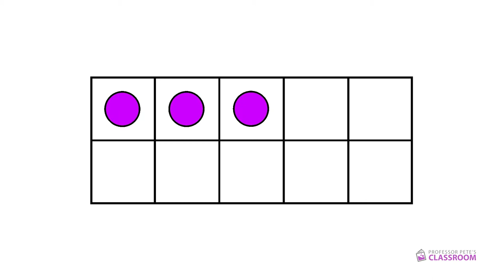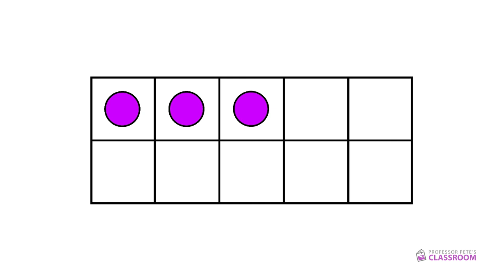Flashcards Practice: Ten Frames 08 Numbers 0 to 10 in Rows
Use these virtual flashcards to give young children practice recognizing numbers to 10.

Students should learn to recognize numbers at a glance without counting, what we call "subitization".

This video uses flashcards in the "rows arrangement". See video 03 in this series for the same numbers using a pairs arrangement.